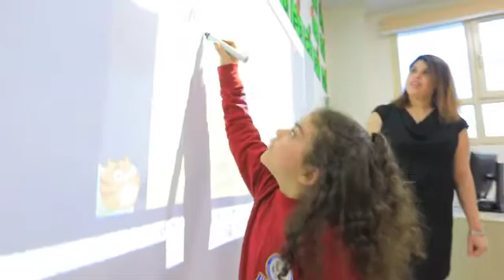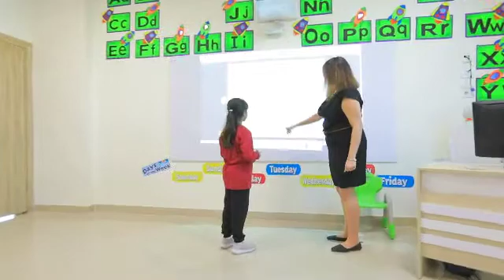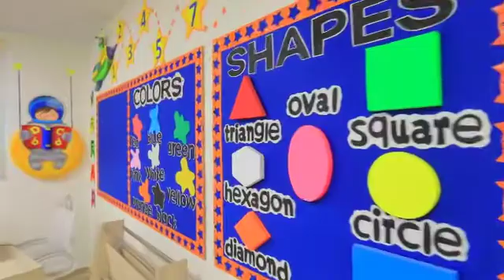IVY STEM International Schools, Future Education